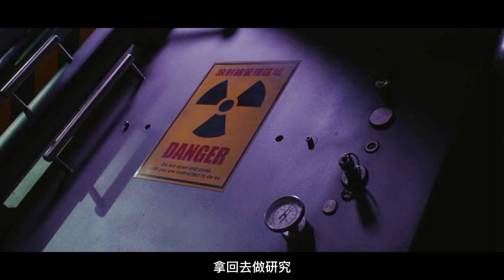变异蟑螂人又快又猛，男人眼睁睁看著女人被玩壞，卻無力阻止！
2599年，人類醞釀了五百年之久的火星移民計畫終於要邁出重要一步了。在此之前，科學家通過向火星投放藻類以及蟑螂以改善火星的生存環境。而今蟑螂早已進化成無比健碩高大的生物，並且迅速向他們發起了進攻。 在戰鬥過程中，他們瞭解到這次火星旅行的真正目的，於是為了回到地球而拼盡全力與洪水般的蟑螂人戰鬥……

《科幻電影》

《監獄之旅》

美國女子勞改所，把女犯人當狗訓，女犯人卻爽到巔峰！

風騷女囚犯勾引男獄警，牢房上演激情春光，美人計成功躲過安防，越獄成功氣死監獄長

囚犯沒自尊被當狗，违反规则鞭刑伺候，太殘暴了！、

美国少年劳改所，嚣张熊孩子想当大哥，岂料入狱五分钟痛哭流涕，直呼狱警手段太变态。